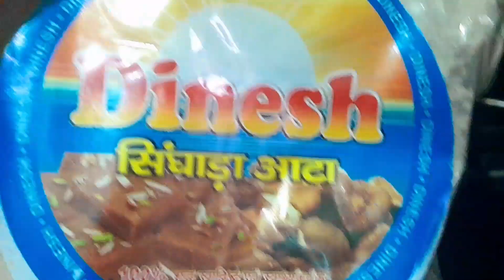जन्माष्टमी vlog,श्री कृष्ण जन्माष्टमी celebration, गोपाल vlog,,decoration,pooja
@happy life